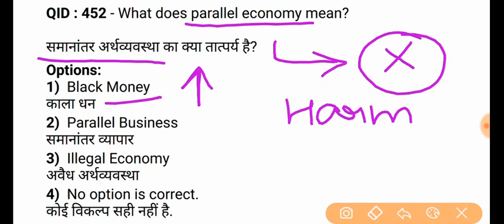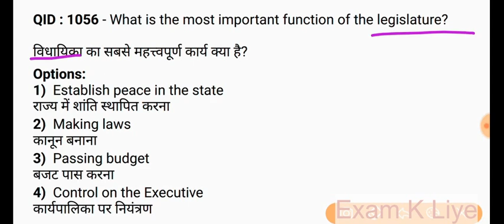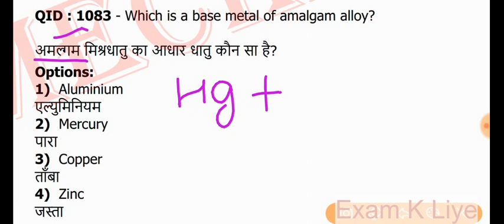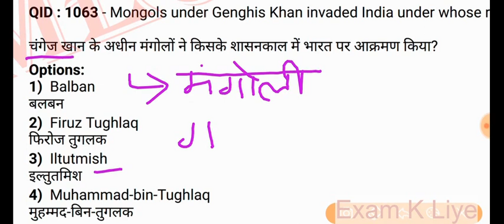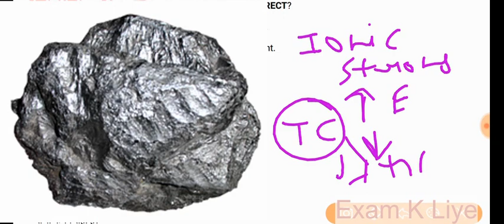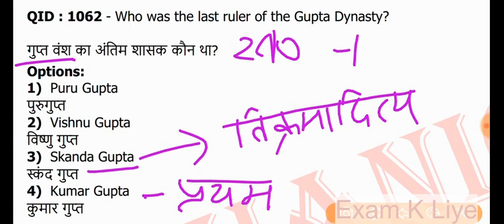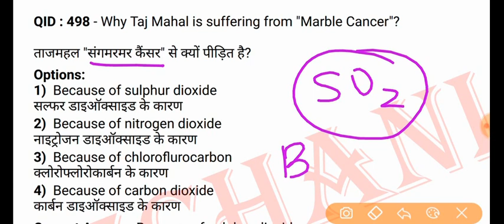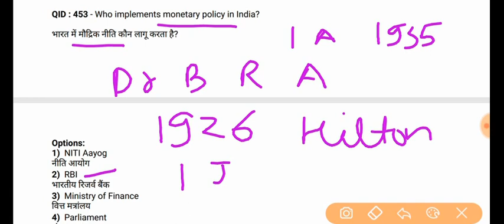SSC JE General Awareness Questions | GK MCQs from SSC JE Previous Year Papers { Civil, Mech & Elec }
General Awareness for SSC JE Exam
General Awareness Questions from SSC JE Previous Year Question Paper

ssc je previous science question,ssc je previous gk question,ssc je all previous physics and chemistry questions

SUBSCRIBE TO: "Exam K Liye" to encourage us and to get best in quality study material for yourself, USEFUL for all competitive exams like SSC, BANK, UPSC, CDS, NDA, LIC RAILWAY NTPC, & All govt. exams